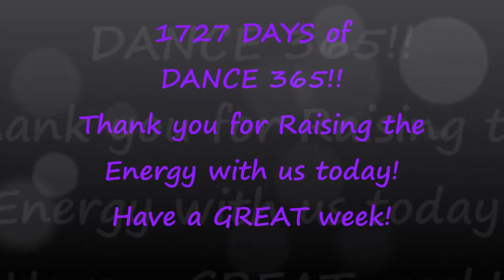HAPPY HOUSE?! DANCE EVERY DAY! RAISE THE ENERGY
Hello and thank you for joining us on DAY 1727 of Dance 365! Dancing EVERY Day to Raise the Energy & Create a Better World. We invite you to Dance Along! Today we are dancing to Happy House by Hi-5! Can you spot the error today?!